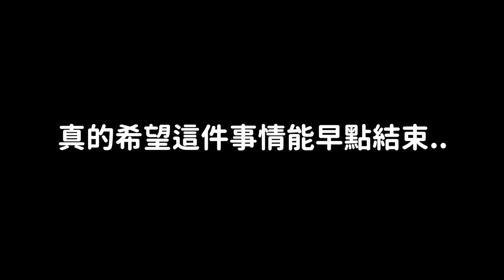警方承認APRIL隊內霸0了? 韓國網友們的反應！這些都是APRIL出道粉找出的證據？｜DenQ